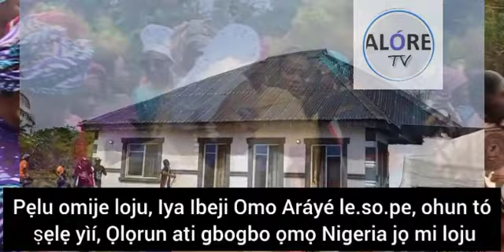With Tears, Nollywood Actor, Iya Ibeji Ọmọ Aráyé le narrates experience as house warming holds